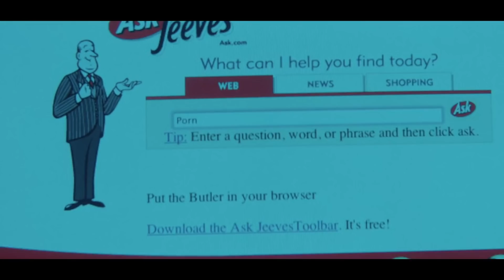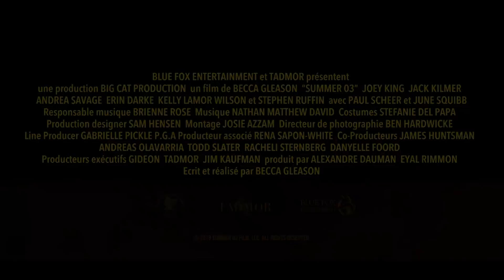SUMMER LOVE Bande Annonce VF (2019)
Découvrez la bande annonce du film SUMMER LOVE réalisé par Becca Gleason.

Pour Jamie, 16 ans, la vie n’est pas facile tous les jours. Aux difficultés classiques de l’adolescence s’ajoutent les confessions sur son lit de mort de sa grand-mère : elle révèle des secrets sur tous les membres de la famille. Et son dernier conseil porte sur l’importance de la… fellation ! Les vacances de Jamie peuvent commencer…

Avec Joey King, Jack Kilmer, June Squibb, Paul Scheer, Andrea Savage.
Date de sortie : Le 7 août 2019 en DVD.

SUMMER LOVE Bande Annonce VF